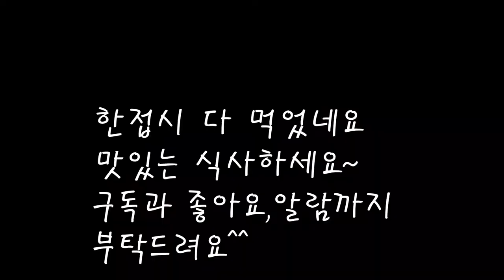고추장 진미채볶음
밑반찬으로 도시락반찬으로 좋은 오징어 진미채 볶음이예요.
어릴적 무척 좋아하던 반찬인데 오랜만에 먹으니 넘 즐겁네요.
부드러운 진미채볶음 간단히 만들어보세요~